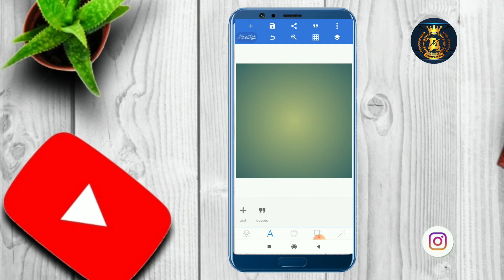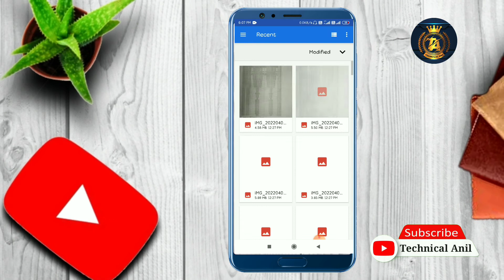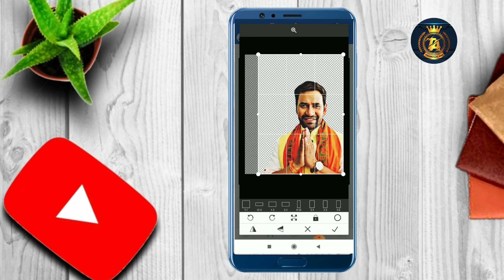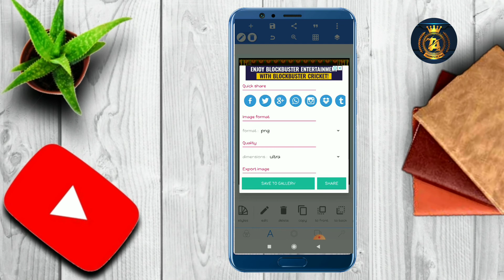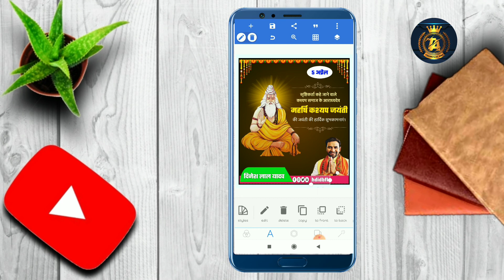महर्षि कश्यप जयंती पोस्टर कैसे बनाएं || Maharshi Kashyap Jayanti Banner Editing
Namaskar Dosto Humare YouTube Chainal Me Aap Sabhi Ka Swagat Hai Aaj Ke Is Video Mein Maharshi Kashayap Jayanti Ka Poster Kaise Banaye Poster Banana Hai To Is Video Ko Pura Dekhiye Aur Video Achha Lage To Like Kijiye Chainal Par Pahli Bar Aaye Hai To Please Chainal Ko Jarur Subscribe Kar Lijiye.

Application Links

🎈 TELIGRAM–👉👉👉👉👉👉👉👉👉👉👉

Queries Solved:–
महर्षिकश्यपजयंती
Maharshi Kashyap Jayanti Ka Poster  Banaye
Maharshi Kashyap Jayanti Ka Kaise Poster  Banaye
Maharshi Kashyap Jayanti Ka Banner  Banaye
Maharshi Kashyap Jayanti Ka Banner kaise  Banaye
Mobile Se Maharshi Kashyap Jayanti Ka Banner kaise  Banaye
Mobile Se Maharshi Kashyap Jayanti Ka Poster kaise  Banaye
Jayanti Ka Banner kaise  Banaye
Jayanti Ka Poster kaise  Banaye
kashyap jayanti poster kaise
banaen
banate hain
banaye
banta hai
. kashyap jayanti poster kaise bane

All PNG Or Banner Ke Liye Teligram Join Kare
Technical Anil